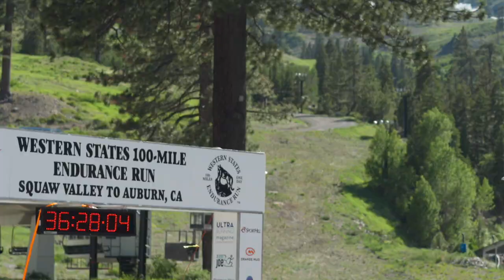Western States 2021: See You At States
We are back. After a year away, we are excited to present the 48th running of the Western States 100 Mile Endurance Run on June 26, 2021 right here on our YouTube page. The broadcast will be hosted by Dylan Bowman and Corrine Malcolm and we will provide around the clock coverage for all 30+ hours of the race including live footage, interviews and analysis. Please share the word and join the community as we see history unfold from the front of the pack to the end of Golden Hour.

Saturday, June 26th. Broadcast starts at 4:30am PDT (11:30am UTC). The 100 mile journey will officially start at 5:00am (12:00pm UTC).

Presented by: HOKA ONE ONE and Buff USA

Photo: Let's Wander Photography